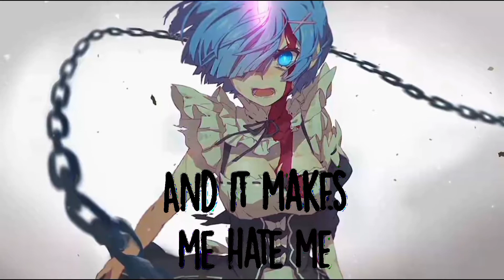『Nightcore』 - My Head & My Heart （Lyrics）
◈Hello Everyone How are you?▷『Welcome to ❝Charlotte Nightcore❞ channel』⇏Here you can listen the latest and most of the popular musics In Nightcore  version so make sure you will  subscribe to this channel.
to listen the latest musics and videos. Thank you. Thanks for visiting  my channel:-)

[lyrics 🎤]

'Til I cut the strings on your tiny violin, oh whoa
'Cause my mind, and your arms, I go to extremes, yeah

La-la-la-la-la
La-la-la-la-la-la-la
La-la-la-la-la
La-la-la-la-la-la-la
La-la-la-la-la
La-la-la-la-la-la-la
La-la-la-la-la
La-la-la-la-la-la-la

Tell me yes or no
Asking the heavens, "Should I stay or should I go?"

La-la-la-la-la
La-la-la-la-la-la-la
La-la-la-la-la
La-la-la-la-la-la-la
La-la-la-la-la
La-la-la-la-la-la-la
La-la-la-la-la
La-la-la-la-la-la-la

Whoa-oh-oh-oh-oh
La-la-la-la-la (oh)
La-la-la-la-la-la-la
La-la-la-la-la (oh)
La-la-la-la-la-la-la
La-la-la-la-la (La, la-la-la, la-la-la, la-la-la, oh)
La-la-la-la-la-la-la
La-la-la-la-la (oh yeah)
La-la-la-la-la-la-la-la